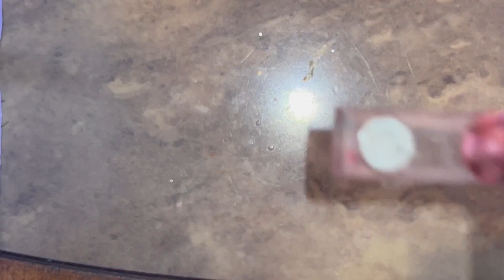Boy Mom Nail Idea | Nail Tutorial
Products used can be purchased using this link:

“Keep Going! Tomorrow just might be the day you become whoever you’re trying to be or achieve whatever goal you’re trying to reach!”
$HOP The Nuxe Collection 💋
Connect w/ Me✨🥰
Instagram (Main): @shonovialashon
Instagram (Business): @thenuxeco
Facebook (Main): Shonovia Lashon
Facebook (Business): The Nuxe Collection
TikTok (Main): @shonovialashon1
TikTok (Business): @nuxecosmeticss